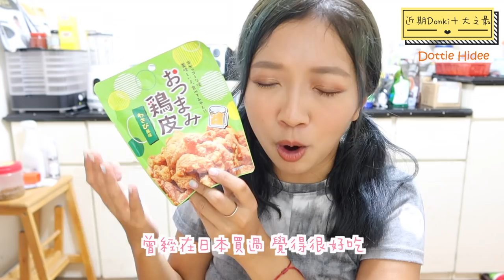♥ 購物 ♥ 我的Donki 10大之最！買過最XX的是什麼？ 回購最多次又是什麼？| Dottie Hidee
♥ 聊天時間 ♥

好想知道大家的清單！